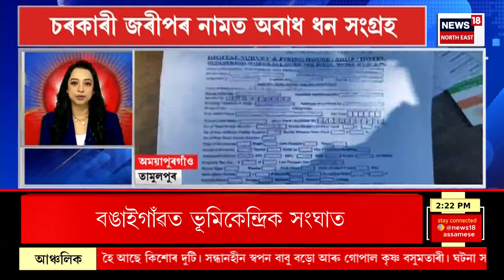SPEED NEWS : TOP 100 NEWS | Barpetaroad ত বালাভিঠাৰ ২৭ নং ৰাষ্ট্ৰীয় ঘাইপথত ভয়ংকৰ পথ দুৰ্ঘটনা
SPEED NEWS : TOP 100 NEWS | বৰপেটাৰোডত বালাভিঠাৰ ২৭ নং ৰাষ্ট্ৰীয় ঘাইপথত ভয়ংকৰ পথ দুৰ্ঘটনা
* বঙাইগাঁৱৰ বিদ্যাপুৰৰ চিকিবিকিত উত্তপ্ত পৰিস্থিতি
* পত্নীক দাৰে ঘপিয়াই হত্যা কৰি পলাল শিলচৰ পলিটেকনিকৰ কৰ্মচাৰী
* বাক্সাৰ মটঙাত সন্ধানহীন দুই কিশোৰ